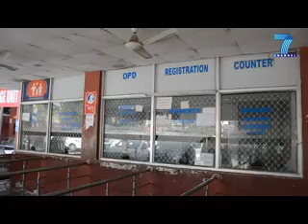Headlines : Jammu Media Network, 7plus channel, 6pm & 9 pm Daily..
Bureau Chief : Kiran K Verma..